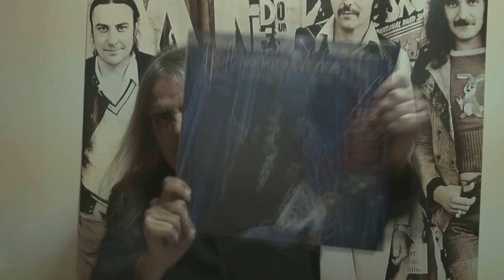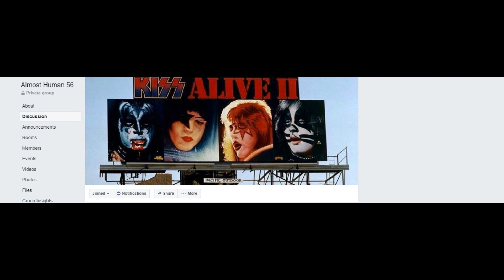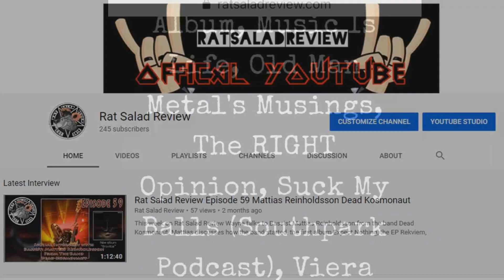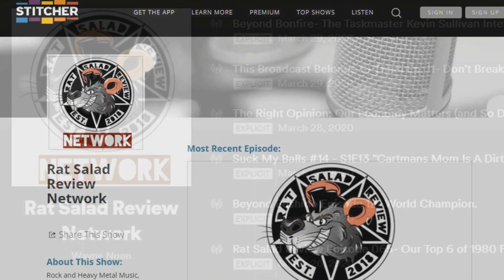Track By Track: Black Sabbath - Dehumanizer Vs Heaven And Hell - The Devil You Know (For Gene Kulin)